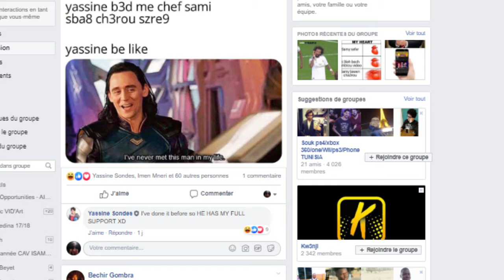الجهويات في تونس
Directing & Editing :
Samy Chaffaï

Acting :
Yassine Sondes
Samy Chaffaï
Ahmed Dahmani
Loujey Zidi
Taheer Ben Frej
Amal Trabelsi
Louay Cherni